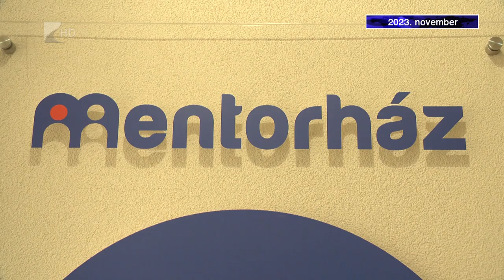2023 november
Jelentősen nőtt az árvízi biztonság a Kraszna és a Batár folyók mentén. 4 milliárd forintos beruházással erősítették meg a töltéseket 22 kilométer hosszban a térségben. A fejlesztés zárását novemberben tartották. Ebben a hónapban adtak át rendezvényteret Nagyecseden, bölcsődét Kálmánházán és mentorházat Nyíregyházán. Folytatjuk 2023-as összefoglalónkat.